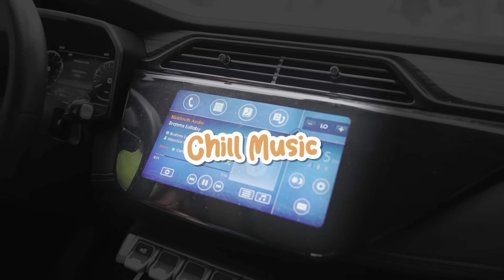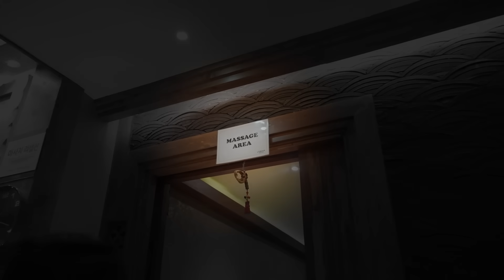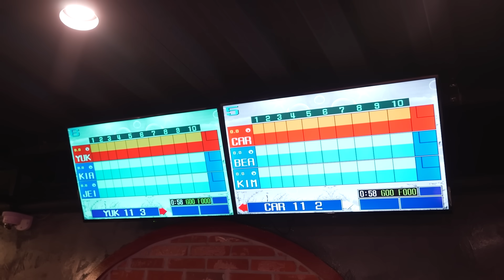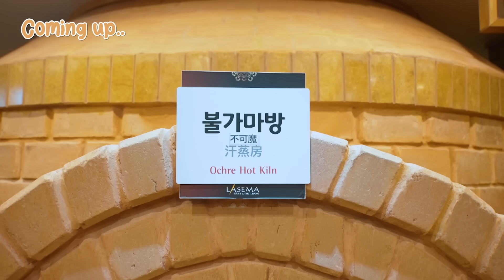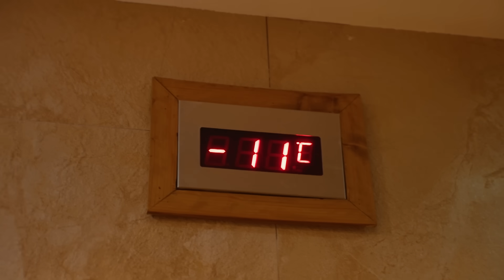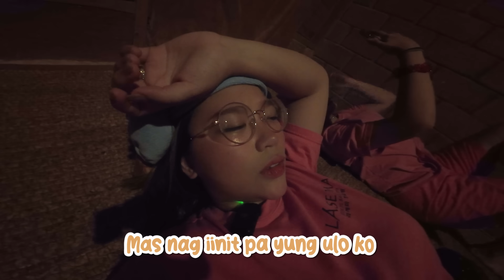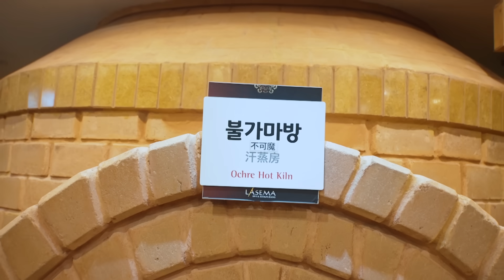Mommy’s Day Off with BG Ladies | Carlyn Ocampo